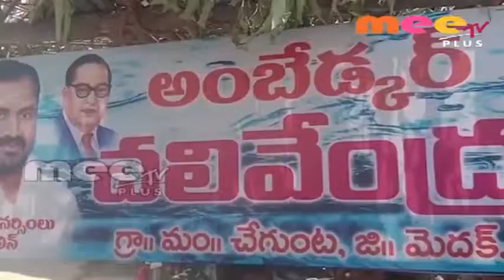చేగుంటలో చలివేంద్రం ఏర్పాటు \\ 19..03..2019 \\ MEETV PLUS NEWS